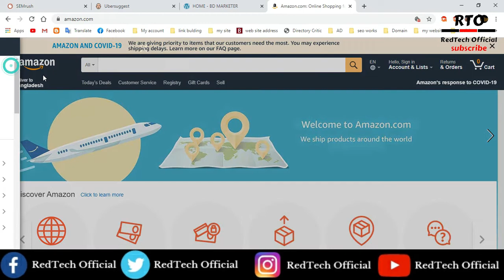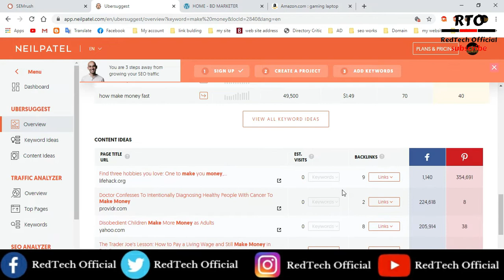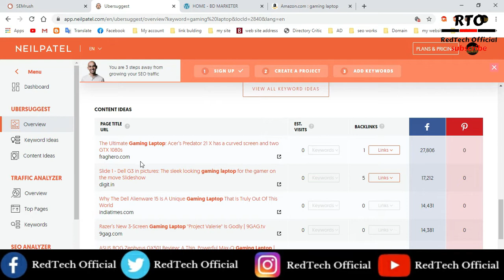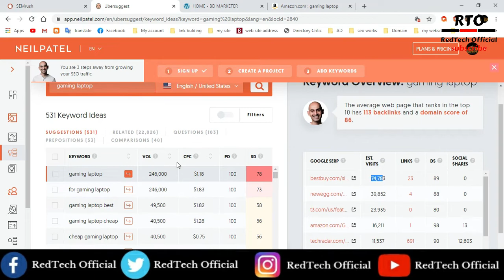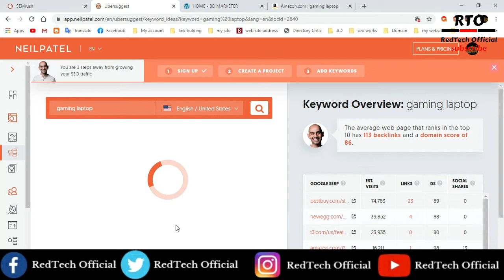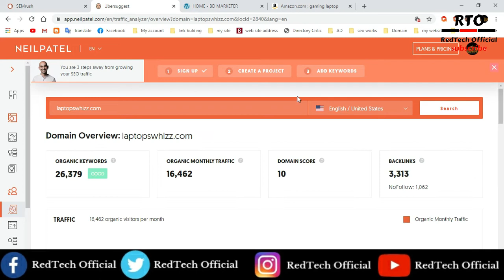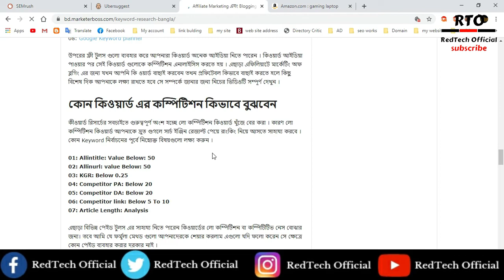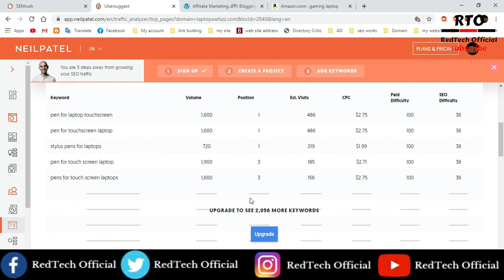Ubersuggest Keyword Research Tutorial For Amazon Affiliate Marketing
You can learn Here:

01: Earn money with Amazon affiliates
02: Affiliate marketing for beginners
03: Amazon associates program
04: Affiliate Marketing Bangla
05: Amazon affiliate in Bangla tutorial
06: Amazon affiliate  marketing full course
07: Make Money Online 2020

02.  I will try to  uploading good quality content frequently to your YouTube Channel and really trying hard to make it